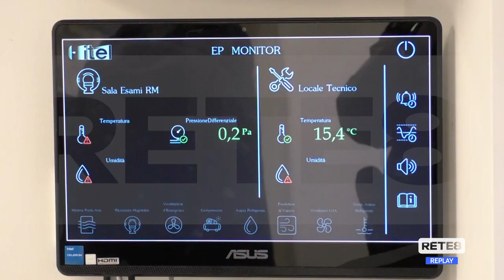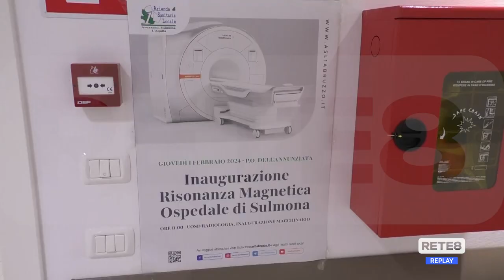Sulmona - Marsilio inaugura la RMN